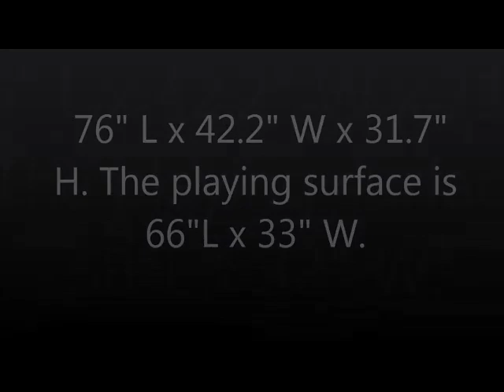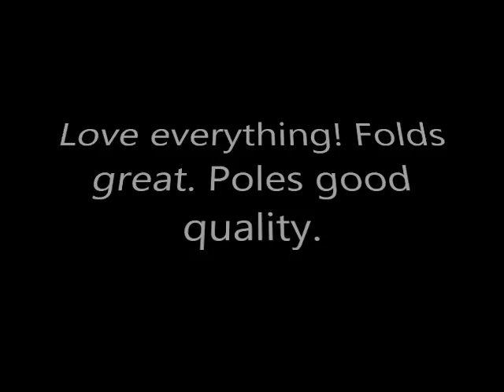GSE Games & Sports Expert 6-Ft Deluxe Folding Billiard Pool Table Reviews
See GSE Games & Sports Expert 6-Ft Deluxe Folding Billiard Pool Table Reviews

Thanks
Admin AUTOMT